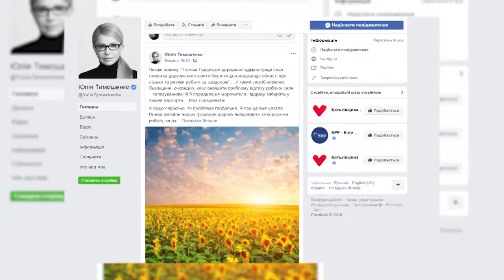Наголос із Наталкою Струк. Гість - Олег Синютка (14.09.2018)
✔ НАБУ vs Омелян - на чиєму боці правда;
✔ "Батл" між Тимошенко та Олегом Синюткою: як не дати популістам забалакати одну із найсерйозніших загроз національній економіці та суспільству;
✔ Найперспективніші професії в Україні та зарплати бюджетників.
✔ Епопея із львівським сміттям: а що ж далі?